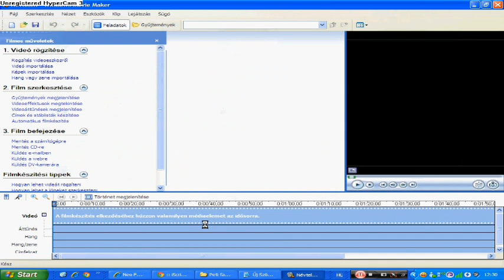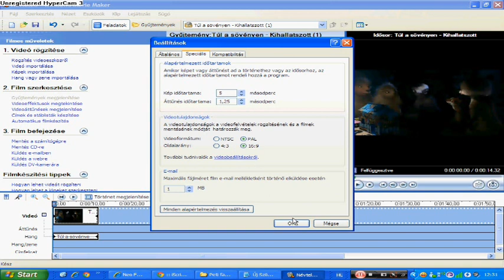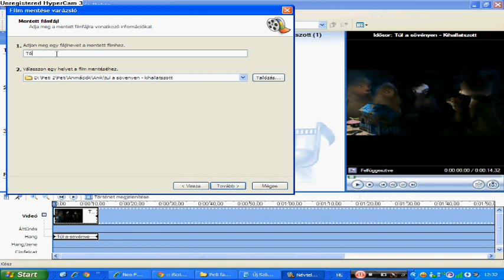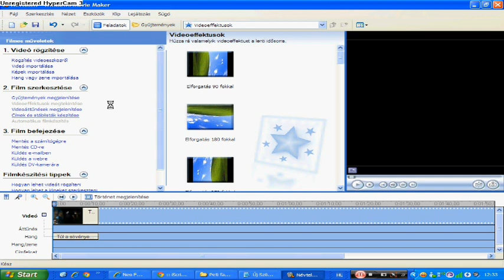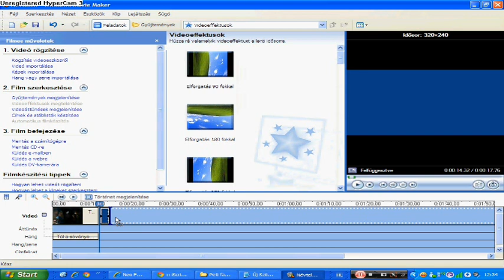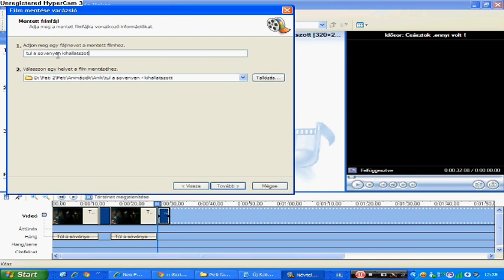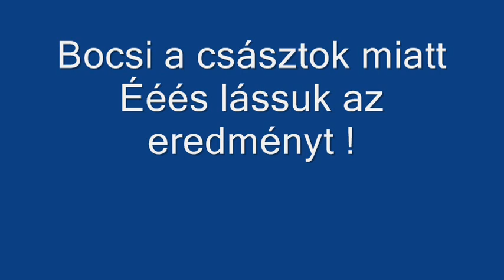Túl a sövényen - Kihallatszott -=Remake=- [HD]